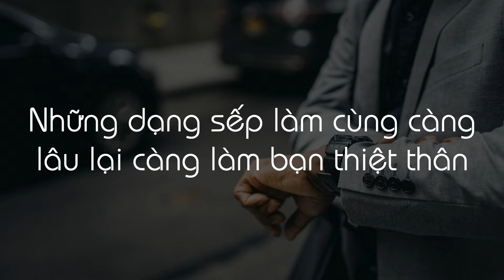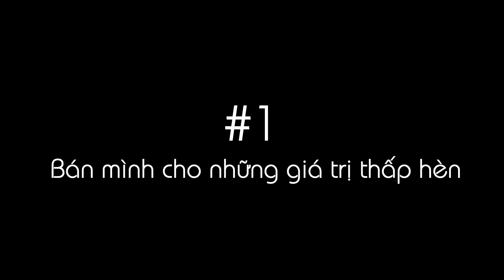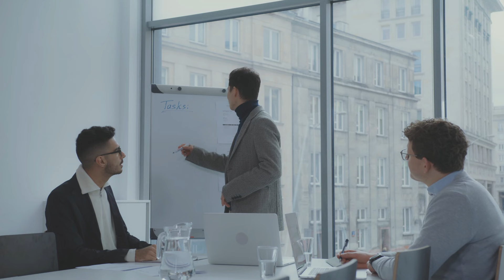Sếp tệ là sếp như thế nào?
Có một người sếp tốt sẽ giúp con đường bạn học nghề và phát triển sự nghiệp rất nhanh. Nhưng nếu gặp một người sếp tồi thì chặng đường đó thường chỉ mất thời gian, chưa nói là tồi tệ. Tôi chia sẻ lại vài điểm từ những người sếp tồi mà tôi gặp trong hành trình làm nghề tư vấn của mình và nếu bạn gặp họ, tốt nhất hãy tìm con đường khác để đi và người sếp khác để đầu quân. Nghe qua nhé.